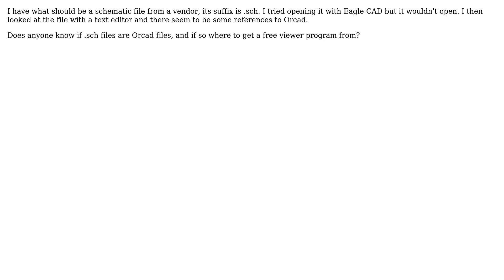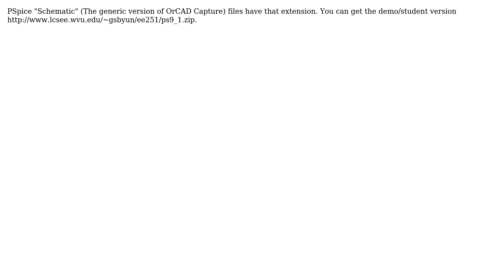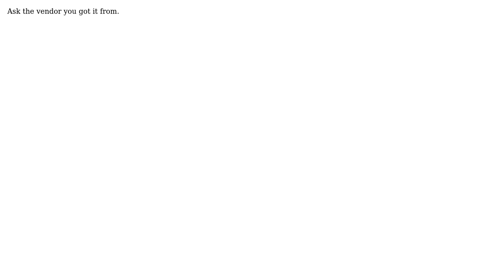Electronics: How to open .sch files? (4 Solutions!!)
Electronics: How to open .sch files?

With thanks & praise to God, and with thanks to the many people who have made this project possible! | Content (except music & images) licensed under CC BY-SA | Music | Images & others | With thanks to user spearson user Gabeto user fred basset user Chetan Bhargava user Brian Carlton user atomSmasher and the Stack Exchange Network Trademarks are property of their respective owners. You are responsible for your own actions.